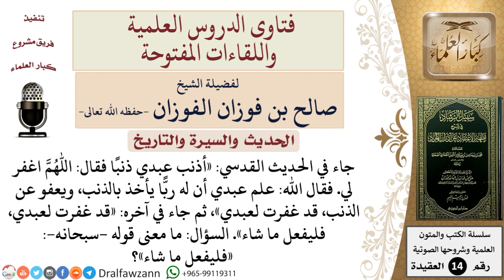السؤال ما معنى قوله سبحانه في الحديث القدسي «قد غفرت لعبدي، فليفعل ما شاء»؟ للشيخ صالح الفوزان